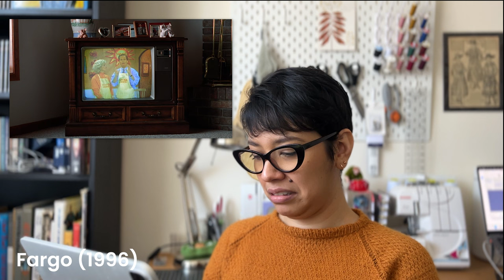Can They Knit? Knitter Rates TV Shows and Movies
We have all seen actors struggling to knit in tvs and shows, it can be funny or it can be frustrating, but it definitely takes you out of it when you're a knitter.

I watched a few shows and movies with famous (or infamous) knitting scenes and rated them, to answer the question: Can they actually knit or are they faking it?

00:00 Intro
03:07 Call the Midwife (Season 02, Ep 08)
08:05 Fargo (1996)
11:28 Breakfast at Tiffany's
14:45 Wallace and Gromit: The Wrong Trousers
17:10 Harry Potter and the Chamber of Secrets

More crafty stuff at theknityorker.blog